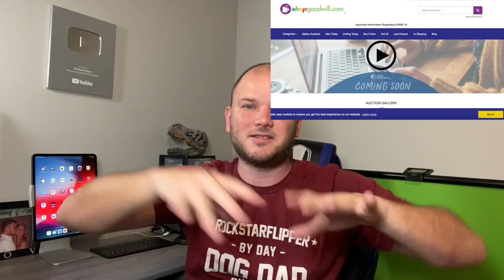TOP 10 Ways to buy CHEAP BULK inventory in 2021. Ebay Amazon Poshmark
My Ebay Store

All of my Reselling & Youtube Supplies & Equipment: (lights, scales, thermal printers, cameras etc)

Facebook.com/Rockstarflipper.  @rockstarflipper
Instagram.com/Rockstarflipper.  @rockstarflipper
Twitter.com/Rockstarflipper.        @rockstarflipper